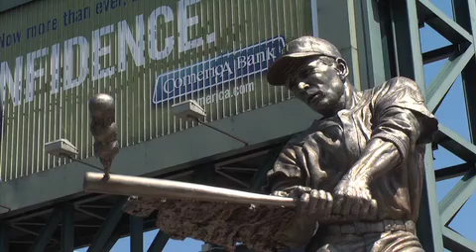On Deck with Jamie and Mike - Detroit BP and Cage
Watch us head to Detroit to catch a little BP and then take some swings in their cage. You'll see why we chose acting over professional athlete.